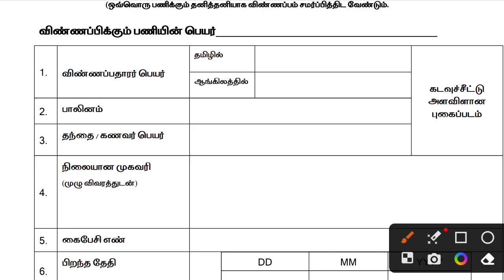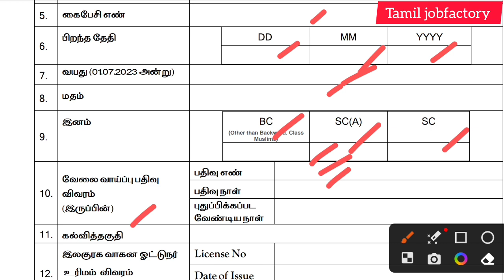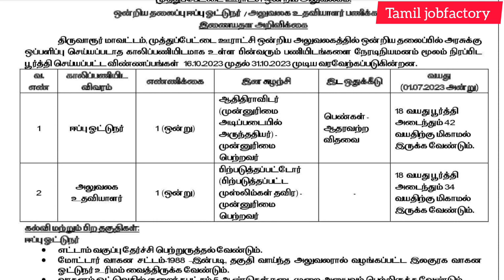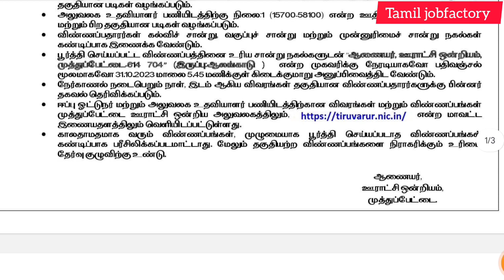VAO-ஆபீஸ் வேலை வாய்ப்பு |government jobs 2023 in tamilnadu|arasuvelai vaippu 2023|tn govt jobs 2023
part time jobs- லிங்க் கீழே உள்ளது. இந்த Link- ன் மூலம் whatsapp குரூப்-இல் இணையலாம். அவர்கள் உங்களுக்கு வேலை பற்றிய முழு விவரம் உங்களுக்கு வழங்குவர்.

📲WORK_FROM_HOME📲
🔥PART & FULL_TIME_JOB🔥

📲WORK_FROM_HOME📲
🔥PART & FULL_TIME_JOB🔥